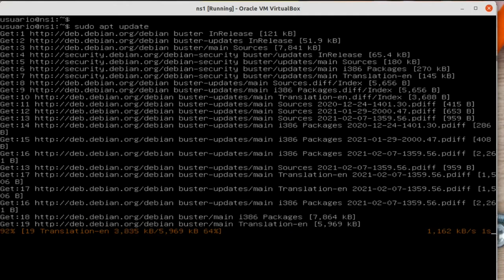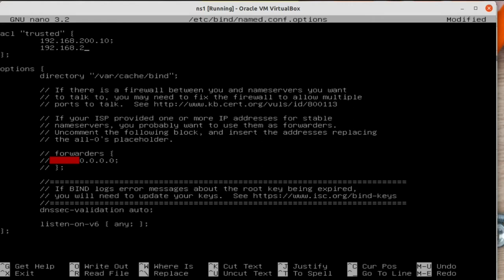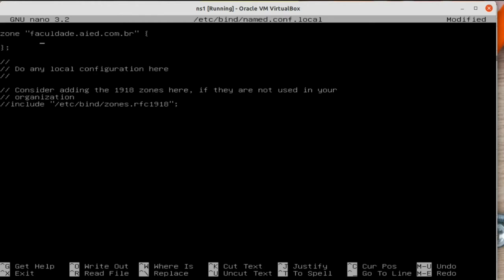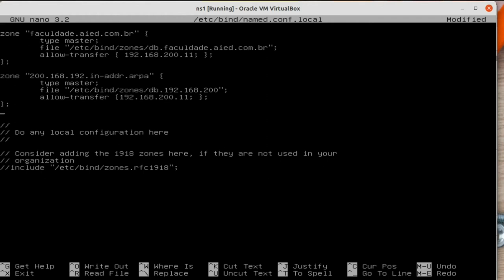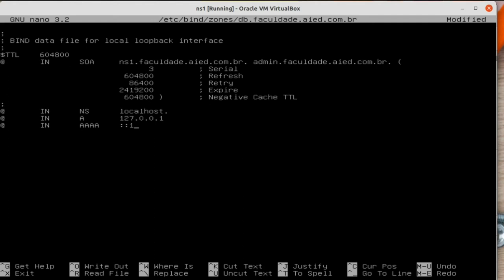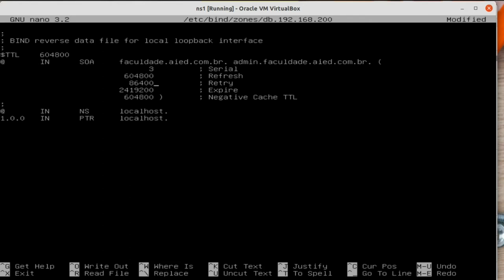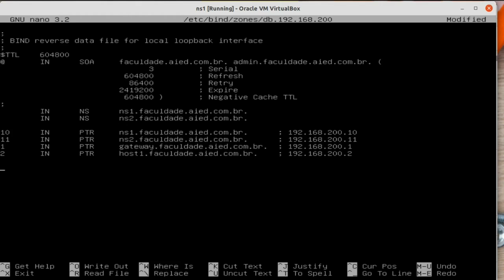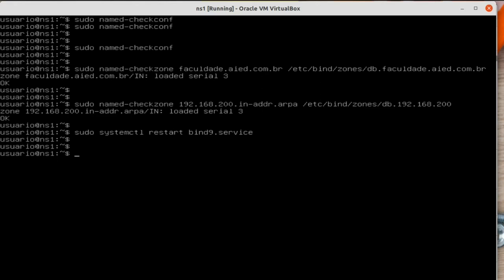Instalando e configurando o Serviço DNS na rede com Linux com BIND9 - Parte 2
Instalando e configurando o Serviço DNS na rede com Linux

Uma parte importante do gerenciamento da configuração e da infraestrutura do servidor inclui manter uma maneira fácil de pesquisar interfaces de rede e endereços IP por nome, configurando um Domain Name Server (DNS). O uso de nomes de domínio qualificados (FQDNs) se faz fundamental em uma organização, em vez de endereços IP, para especificar endereços de rede facilita a configuração de serviços e aplicativos e aumenta a capacidade de manutenção dos arquivos de configuração.

Configurar seu próprio DNS para sua rede privada é uma ótima maneira de melhorar o gerenciamento de seus servidores. Com DNS local também é possível reduzir o numero de requisições para a rede mundial, pois a tradução de nomes de domínios passa a ser local, ou seja, dentro dentro de nossa rede.

O DNS também pode ser configurado para que seja realizada uma consulta inversa, ou seja, um máquina na rede mundial pode conhecer uma máquina interna da organização, cito como exemplo o uso de www interno na organização.

Neste capítulo será configurado o DNS interno, usando o software de servidor de nomes BIND (Bind9) no Debian 10, que pode ser usado por seus servidores para resolver nomes de host privados, endereços IP privados e domínio externo. Isso fornece uma maneira central de gerenciar seus nomes de host internos e endereços IP privados e reduzir o consumo de serviço de rede mundial.

Para realizar esta prática, você precisará da infraestrutura a seguir:
Um novo servidor Debian para servir como servidor DNS primário, ns1
Um segundo servidor Debian para servir como servidor DNS secundário, ns2
Um servidor gateway utilizado para prover uma rede interna com acesso a internet, gateway
Uma máquina com qualquer OS, vamos usar por padrão o Debian, será usado para testar, host1